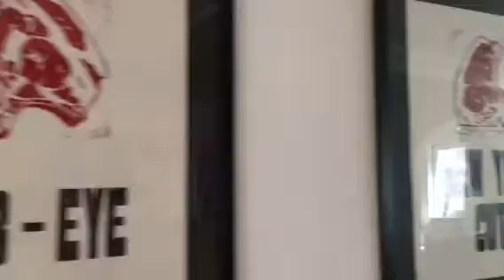Planet Happy goes interrailing - Nuremberg & Bern